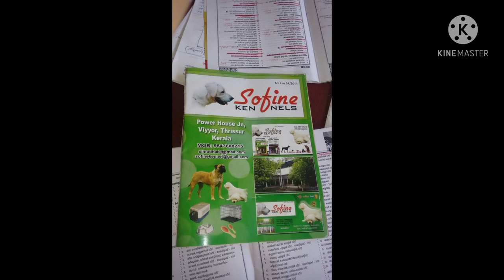Sofine kennels pug puppies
EDITOR BY : ABHINAV SIMODH
Sofine Kennels PUG
PUPPIES